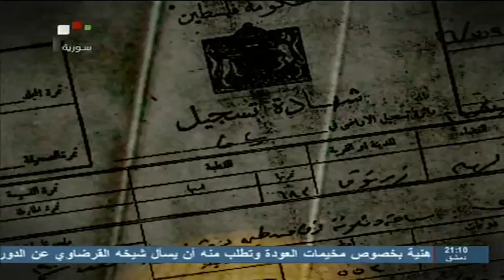SYRIA TV |فلسطين المحتلة نكبة في ظل ضياع جديد للعرب وعودة تأبى النسيان